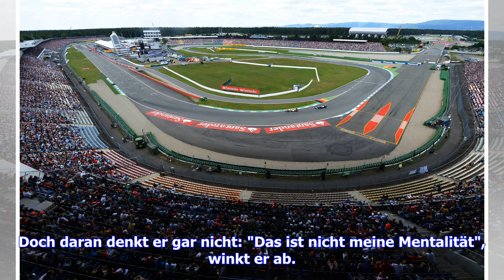"Immer labern müssen": Hamilton macht Vettel-Schwäche aus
Lewis Hamilton hat die Chance, es Sebastian Vettel mit gleichen Mitteln heimzuzahlen. Der Deutsche hatte vor zwei Wochen in Silverstone und damit quasi in Hamiltons Wohnzimmer gewonnen, jetzt kann der Brite den Spieß umdrehen. Doch daran denkt er gar nicht: "Das ist nicht meine Mentalität", winkt er ab. Stattdessen findet er es sogar seltsam, dass Vettel nach seinem Sieg erwähnen musste, dass er im Hamilton-Land gewinnen konnte: "Ich sehe das als Schwäche, immer labern zu müssen", kommentiert er...